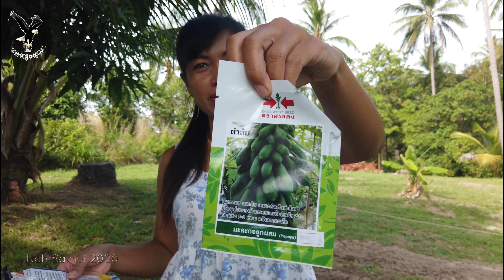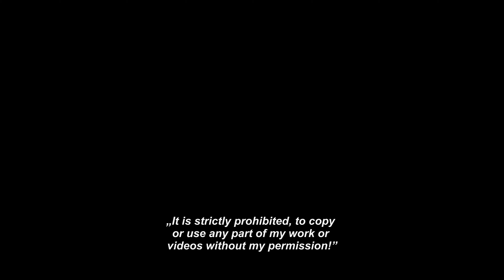Pitty legt einen Nutzgarten an Teil 2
Auf ein deutsches Konto:
Commerzbank
Konto Inhaber: Florenz Kittel
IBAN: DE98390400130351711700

𝗗𝗶𝗲𝘀𝗲𝘀 𝗘𝗾𝘂𝗶𝗽𝗺𝗲𝗻𝘁 𝗵𝗮𝗯𝗲 𝗶𝗰𝗵 𝗯𝗲𝗶 𝗱𝗲𝗻 𝗗𝗿𝗲𝗵𝗮𝗿𝗯𝗲𝗶𝘁𝗲𝗻 𝗯𝗲𝗻ö𝘁𝗶𝗴𝘁:
Wifi bei Amazon
DJI Osmo Pocket bei Amazon